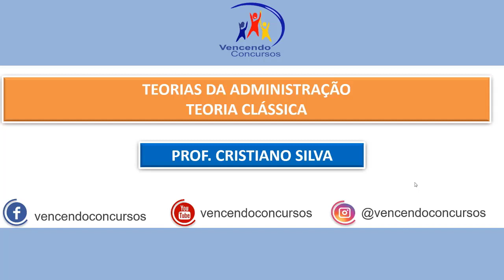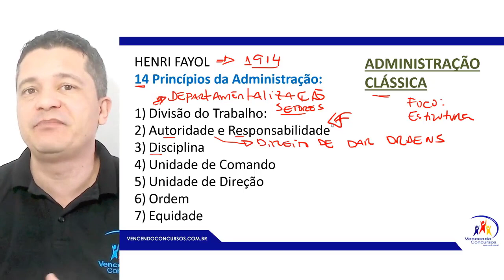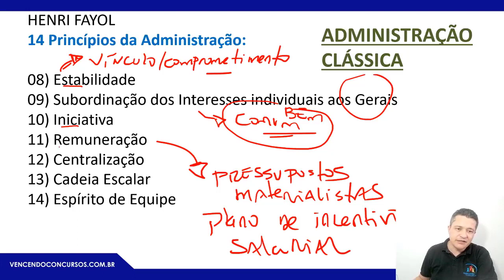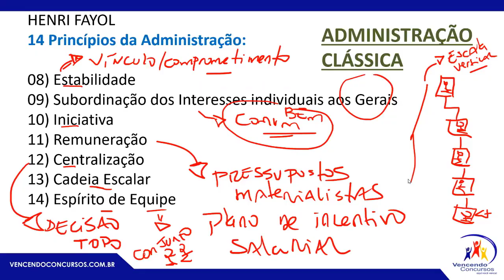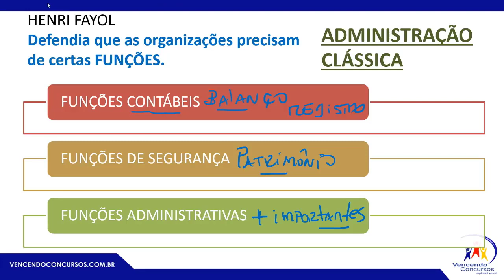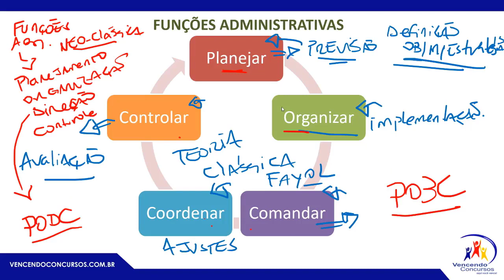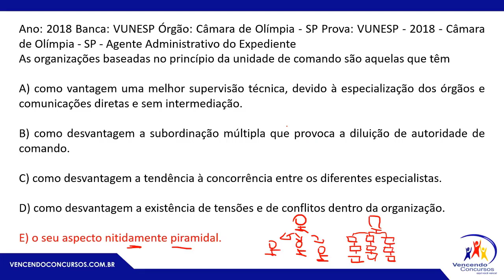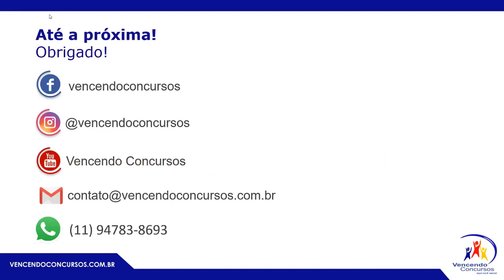09 - Concurso Prefeitura de Betim - Analista de Gestao à Saúde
09 - Concurso Prefeitura de Betim - Analista de Gestao à Saúde | Adquira o curso para Analista de Gestão da Saúde, clique no

vencendoconcursos,concursopublico,cursosonline,rumoaaprovacao,queropassaremconcurso,assinantevencendoconcursos,concursobetimoficialdeapoioasaude,concursobetim

vencendoconcursos,concursopublico,cursosonline,rumoaaprovacao,queropassaremconcurso,assinantevencendoconcursos